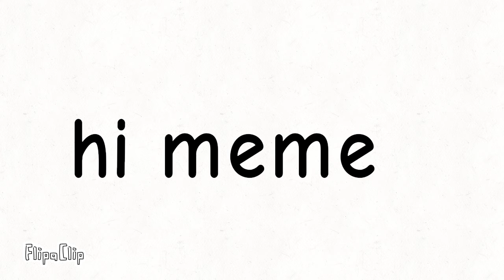hi meme (shizpost )